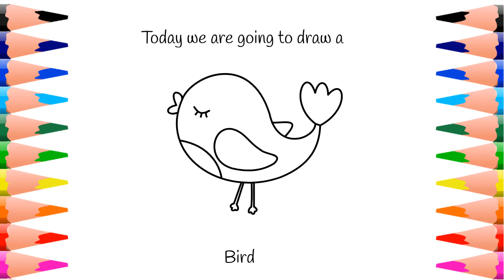How to Draw a Bird for Kids - Easy Drawings for Kids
How to Draw a bird for kids.  Watch us draw the bird and trace it with your fingers.